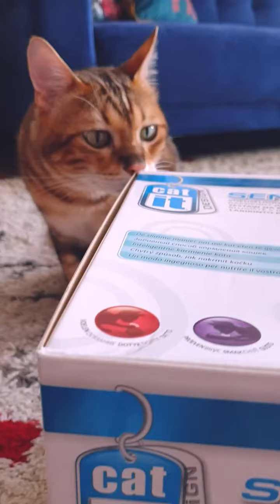Katze beschäftigen / Katzenspielzeug für Katzen / Bengal Kater testet Snack Labyrinth - Amely Rose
Ich bin Amely Rose, Katzenmama und zeige ich euch heute ein tolles Kratzbrett für Katzen. Meine Katze Catwalk hat es schön länger und ist verrückt danach.
Wahrscheinlich auch dank der Katzenminze, die dabei ist.

Solche Katzenspielsachen sind tolle Möglichkeiten, um die Katze zu beschäftigen, wenn man nicht zuhause ist oder damit die Katze nachts nicht laut ist.
Von uns aus eine absolute Empfehlung.

Tierische Werbung für tierisch gute Produkte:
Hier geht es zum Snackbaum:

😻 Beste Spielangel

😻 Catwalks aktuelle Lieblingsspielangel
😻 Catwalks aktueller Lieblingstrinkbrunnen

😻 Katzensnacks- Cosma
😻 Katzensnack Thrive
​😻 Katzensnack preiswert

😻 horizontale Kratzsäule

🎬🎥📸 Video-Inspiration 🎬🎥📸